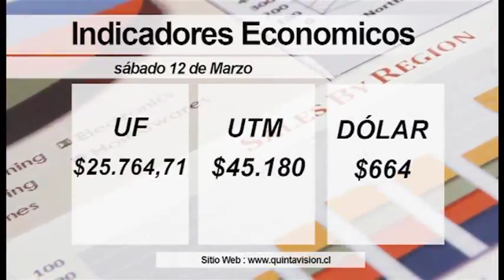El Tiempo 12 marzo 2016